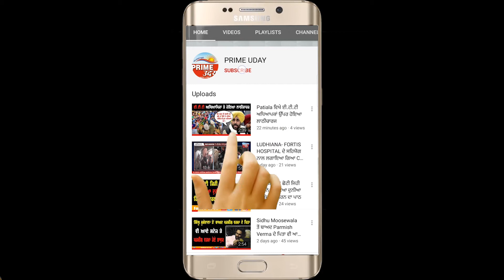ਆਖਿਰ ਕਿੱਥੇ ਜਾ ਰਿਹਾ ਟੈਕਸ ਦੇ ਰੂਪ 'ਚ ਵਸੂਲਿਆ ਲੋਕਾਂ ਦਾ ਪੈਸਾ ?